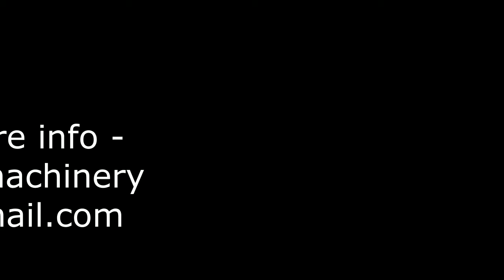sorma weighing/packing/bagging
some sorma weighing / packing/ bagging lines for sale.
for apples,
for cherry tomatoes,
for potatoes.
W12-126, LLT, M12-126, BFC 132, G09-126, RB2-120 etc.